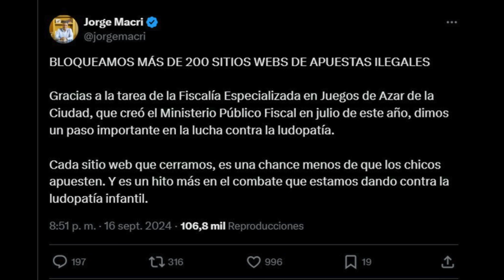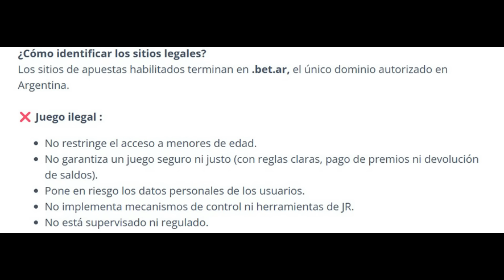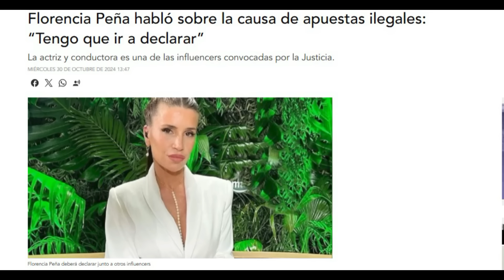IMPUTARON A FLOR PEÑA POR PROMOCIONAR CASINOS TRUCHOS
DALE VIEJO, COMPREN LOS MEJORES PERFUMES ACA!